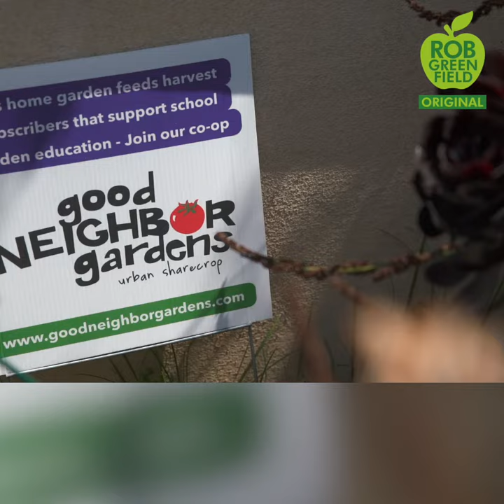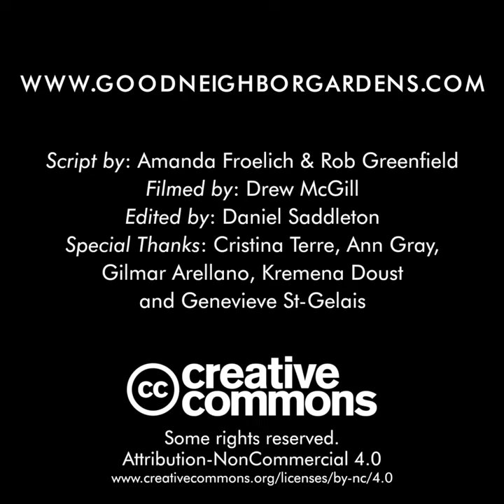Growing Healthy, Organic Food for the Community with Good Neighbor Gardens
Meet Mia Vaughnes, a mother on a mission to turn ordinary neighborhoods into communities with gardens full of healthy food to share with neighbors. In 2013, Mia founded "Good Neighbor Gardens". The program strives for everyone to have access to healthy and affordable food. Mia and her crew work with teachers, parents, and school administrators to grow school gardens and produce organic, local food. She also farms front yards in her community. Any extra harvest is distributed to the neighbors in the city. And a portion of the proceeds go to garden education and school farm maintenance. So far, they have installed 120 food gardens and started garden education programs at seven elementary schools. Her community is teaching the next generation how to be healthy and live sustainably. Together they are healing the land and their bodies and building a more resilient, conscious, and sustainable community!